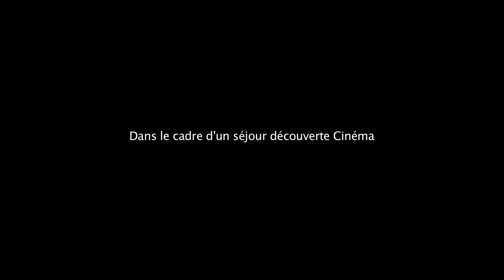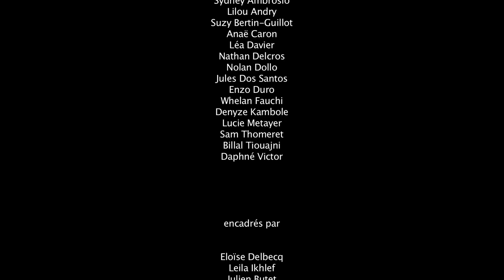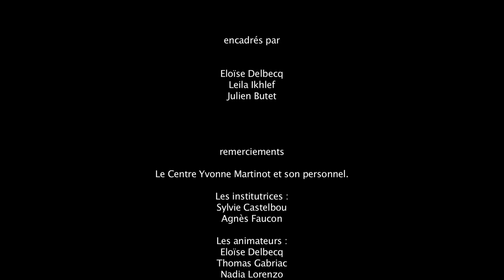Harcèlement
Cette vidéo a été réalisé dans le cadre du harcèlement scolaire par les élèves de l'école de Louise Michel de Savigny-sur-Orge et encadré par la Ligue de l'Enseignement de l'Aube et en remerciant le Centre Yvonne Martinot.

Réalisation : Sydney, Lilou, Suzy, Anaë, Léa, Nathan, Nolan, Jules, Enzo, Whelan, Denyze, Lucie, Sam, Billal et Daphné

Encadrement : Eloïse Delbecq, Leila Ikhlef et Julien Butet

Remerciements au Centre Yvonne Martinot et son personnel.
Les institutrices : Sylvie Castelbou et Agnès Faucon
Les animateurs : Eloïse Delbecq, Thomas Gabriac, Nadia Lorenzo et Axel Viennot